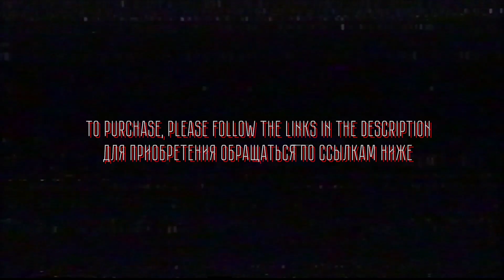[FREE] ПЛАТИНА + LOVV66 Type Beat - "FISHING"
G, 155bpm

[FREE] ПЛАТИНА + LOVV66 + SCALLY MILANO Type Beat - "FISHING" (prod.amphobi)

...tags...